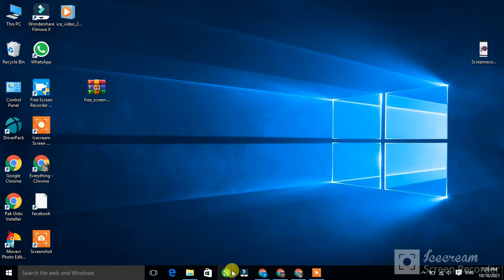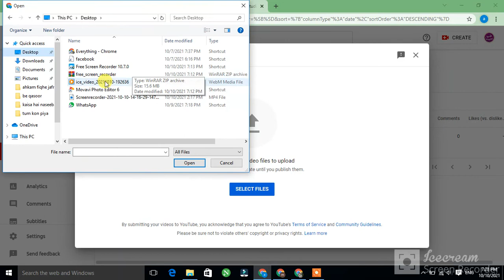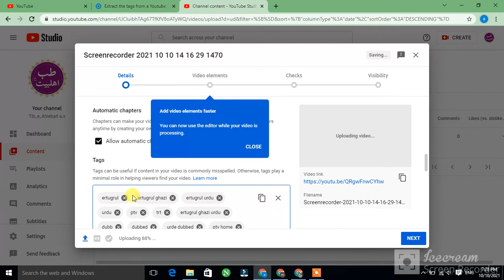how to add tags in youtube channel videos | trick |solution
how to add a tag in youtube channel
shukrya must watch and share